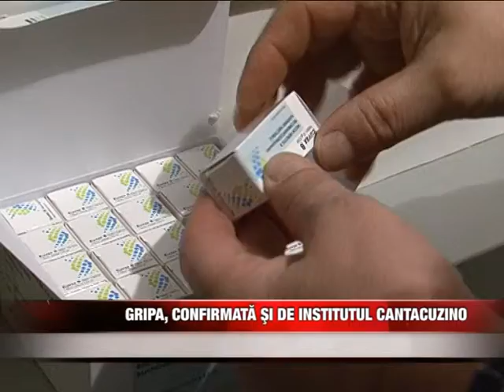Gripa, confirmată şi de Institutul Cantacuzino